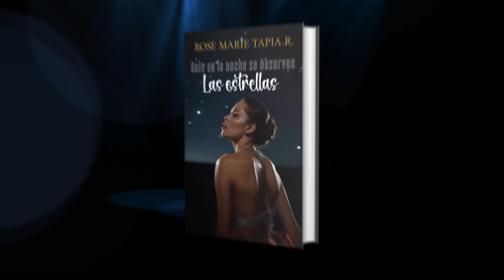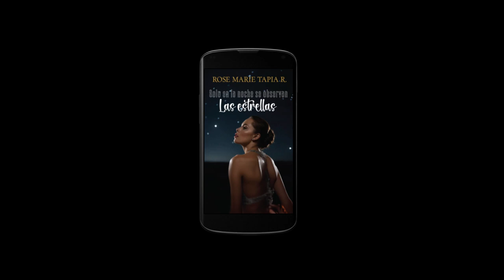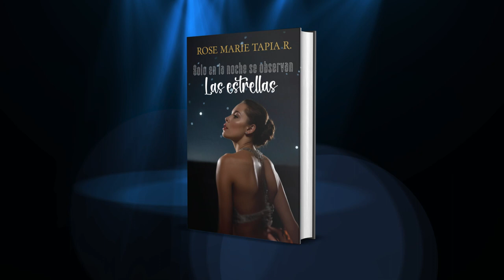SOLO EN LA NOCHE SE OBSERVAN LAS ESTRELLAS CAMBIO DE PORTADA Y TEXTO AMIGABLE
RENOVACIÓN COMPLETA DE ESTA NOVELA DE VENTA EN FORMATO PAPEL EN LA FERIA INTERNACIONAL DEL LIBRO EN PANAMÁ PARA LOS QUE RESIDEN EN EL EXTRANJERO FORMATO DIGITAL EN AMAZON FORMATO DIGITAL EN HOTMART